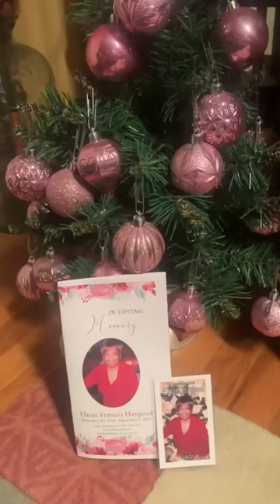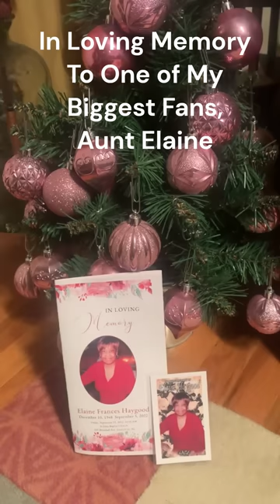Holidays Without You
This is a Christmas song by Parker J entitled Holidays Without You. It is a heart warming song about missing someone you love. Parker J also have an album out called Lifeline, A Pop/ R&B Song similar but different to the likes of H.E.R., Billie Eilish but in a younger version like Adel. Parker J"s known for a dark feel to her songs on her album. Her lyrical interpretations grabs a soft and gentle sound to all types of genre. Video Directed by Dewayne Bryant  and Produced by Wanda Dakers Sonya Kyser, Diane Kyser , Paul Kyser , Dewayne Bryant